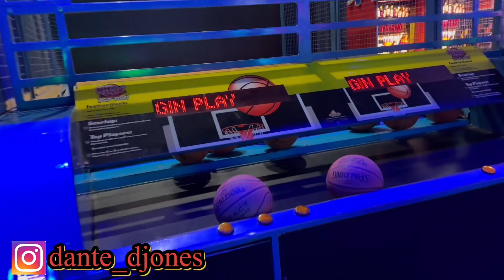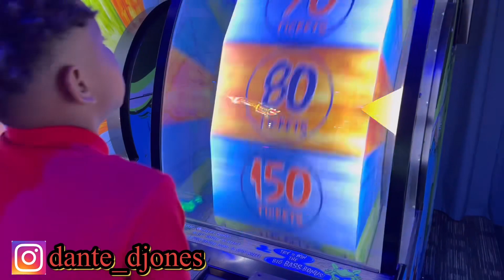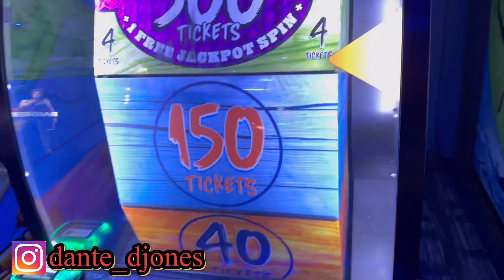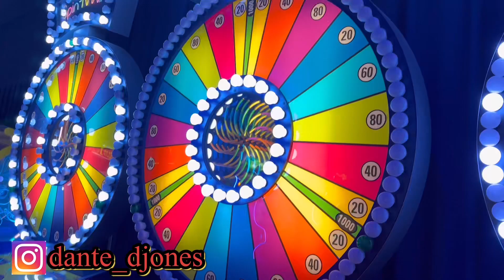Having A Blast at Dave and Buster’s Arcade!! (Must See)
Having A Blast at Dave & Buster’s Arcade!! (Must See)

Its all about Family and Fun with us. and always keep God first. Life is to short..So we bringing you the best pranks,challenges and best blogging...We are a Lit channel...So buckle up and take this youtube journey with us...